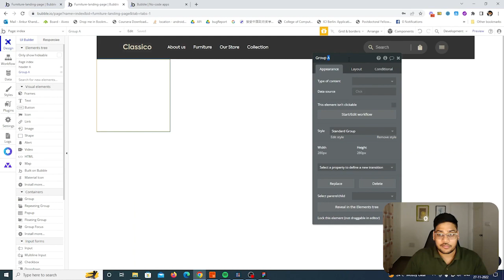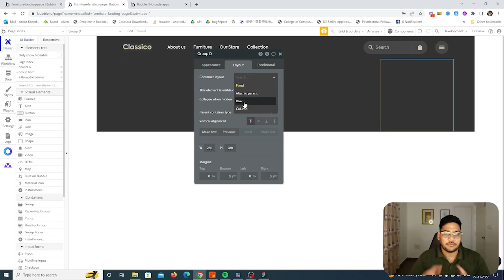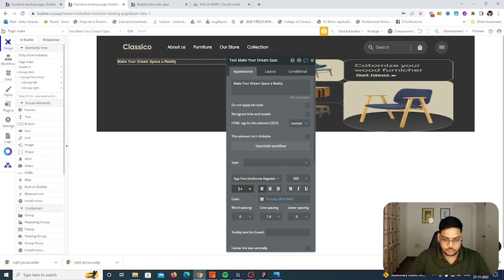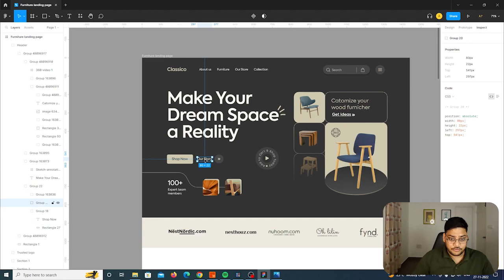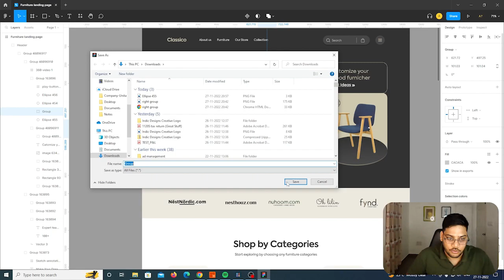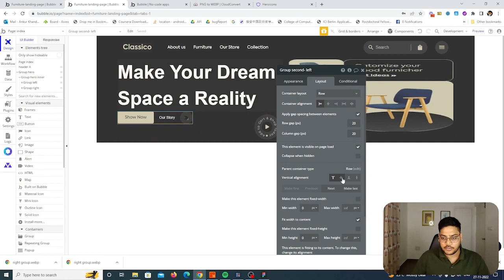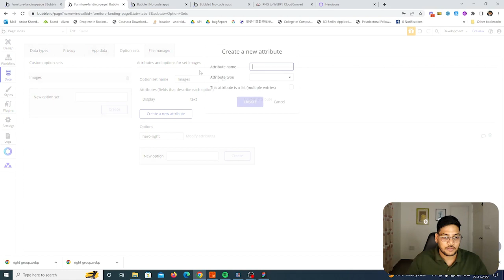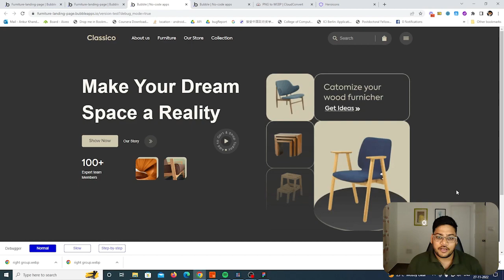Build a responsive landing page without coding( in Hindi ) - part 2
Hi guys, in this series I will teach you how you can build a completely responsive landing page without coding in bubble.io. This will help you in getting a deeper understanding of bubble.io. I believe building and shipping products is the best way to deeply understand a topic. So follow along with me or take your template and use it.
If you have any questions or you want a video on any specific topic comment down below or dm me on any of my social media platforms they have been linked below.

Looking for Async Bubble Mentorship? Check it out